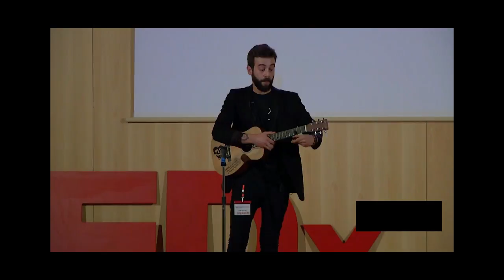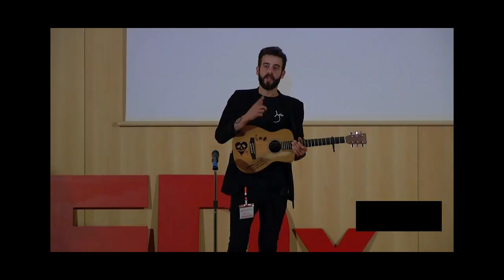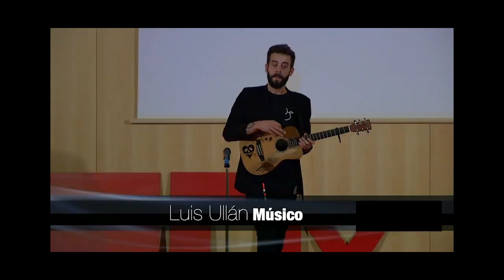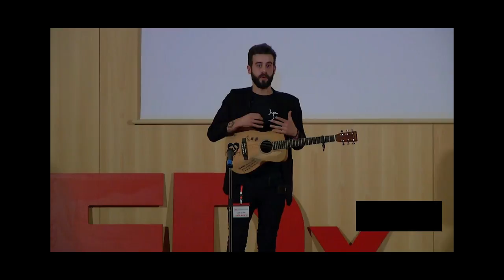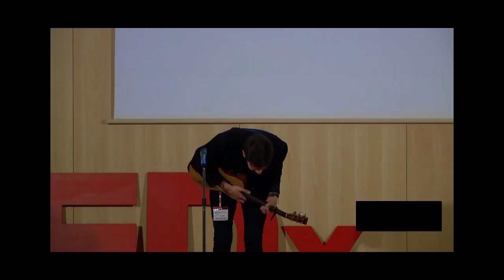Combatiendo monstruos | Luis Ullán | TEDxCalledelaCompañia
Luis Ullán nos habla a través de una canción sobre como podemos afrontar las luchas que vivimos en el día a día

Cantante y compositor salmantino. Crados de diferentes álbumes como DBAOTM. Ha creado un estilo único.